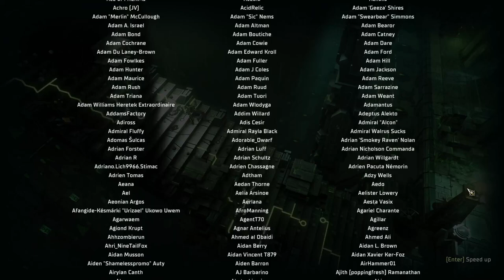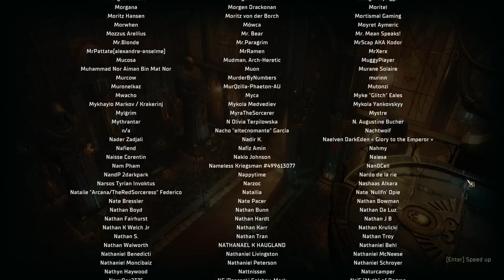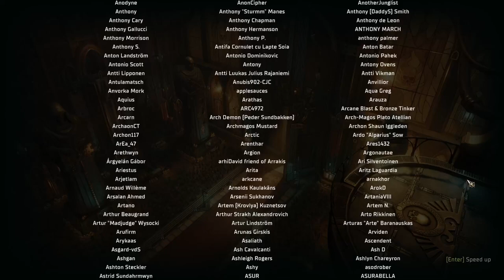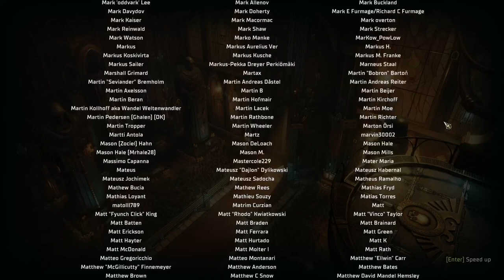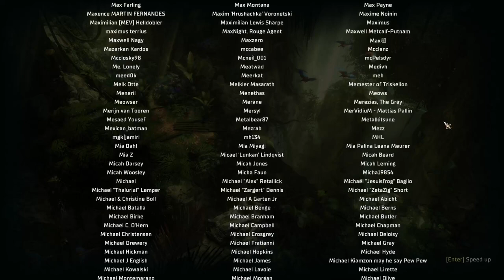End game | First time playing Warhammer 40k: Rogue Trader | Ep 83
We finnally arrived at the end of the game, where we have to make a few more decisions.

It was a great game, I hope you enjoyed it!

00:00 Gameplay
2:04:35 End credits